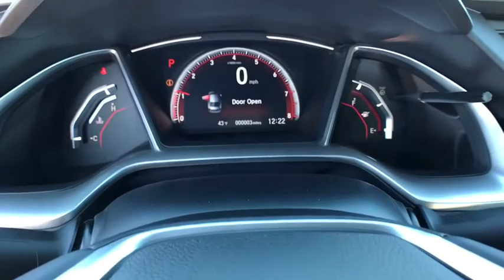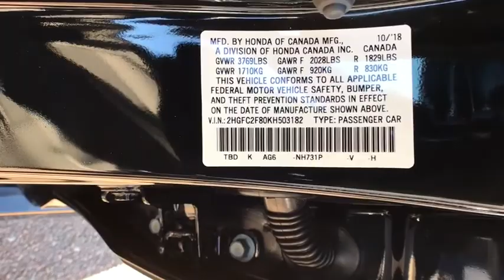2019 Honda Civic Great Falls, Missoula, Helena, Billings, Kalispell, MT KH503182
New 2019 Honda Civic available in Great Falls, Montana at Lithia Honda Great Falls. Servicing the Missoula, Helena, Billings, Kalispell, MT area.
2019 Honda Civic Sport CVT - Stock#: KH503182 - VIN#: 2HGFC2F80KH503182

Sport trim Crystal Black Pearl exterior and Black interior. Remote Engine Start Back-Up Camera Aluminum Wheels Onboard Communications System iPod/MP3 Input. Warranty 5 yrs/60k Miles - Drivetrain Warranty; READ MORE! KEY FEATURES INCLUDE: Back-Up Camera iPod/MP3 Input Onboard Communications System Aluminum Wheels Remote Engine Start Rear Spoiler MP3 Player Keyless Entry Steering Wheel Controls Child Safety Locks. Honda Sport with Crystal Black Pearl exterior and Black interior features a 4 Cylinder Engine with 158 HP at 6500 RPM*. VISIT US TODAY: Honda of Great Falls sells New Hondas and used cars trucks & SUVs of all makes and models in Great Falls MT. We have a strong and committed sales staff with many years of experience satisfying our customers needs. Feel free to browse our inventory online request more information about vehicles set up a test drive or inquire about financing! Price does not include title license or dealer doc fees. See dealer for details.